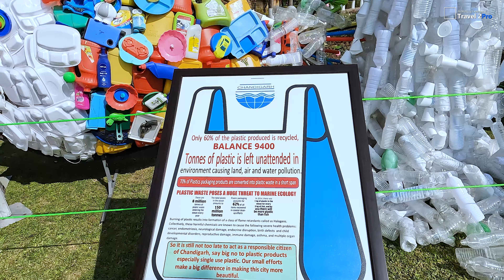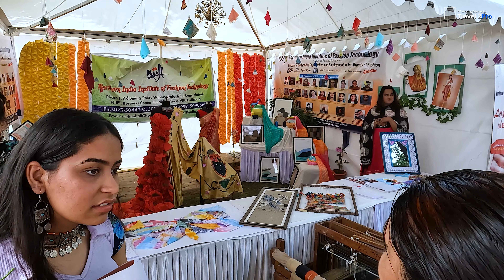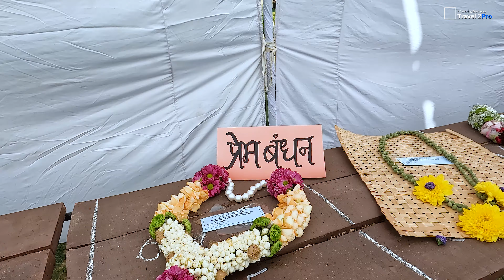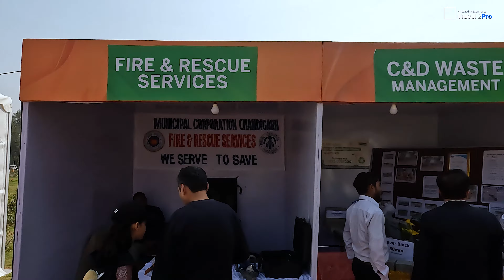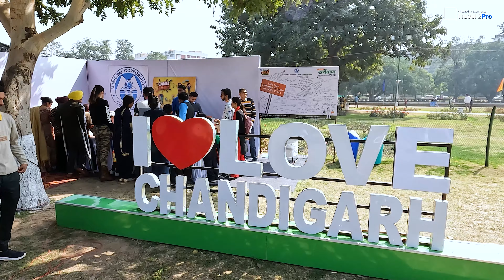ROSE GARDEN | CHANDIGARH | रोज फेस्टिवल | ROSE FESTIVAL | 4K WALKING TOUR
ROSE GARDEN | ROSE FESTIVAL IN CHANDIGARH | रोज फेस्टिवल | | 4K WALKING TOUR |

Welcome to Travel 2Pro (4k Walking Experience)
Experience the views in 4K Ultra HD virtually as if you were there.
IN THIS WALK WE COVERED:
This annual festival takes place at the Zakir Hussain Rose Garden in Chandigarh. It is located in Sector 16 of Chandigarh. Rose Festival is one of the prime events in Chandigarh, and the Rose Garden is especially the most reputed for the exquisite varieties of Roses that are on exhibition. 30 acres of land is allotted for the Rose Garden and every year festivals are held at this place for the exhibition of the Roses that bloom in the garden of Chandigarh celebrated its 51st edition of the Rose Festival this year. The event was held at the Zakir Hussain Rose Garden in Sector 16 on Feb 17 and continued till Feb 19, 2023. After which the ceremony started with the beating of drums and releasing of the balloons. The band was playing, and folk dance performances were being held.
The municipal corporation went all out and decorated the Rose Garden as well as the Leisure Valley. Throughout three days of the Rose Festival Chandigarh, there were entertaining musical evenings for the visitors. Moreover, the flower arrangements were also displayed.
Puppet shows, classical and folk
 song events, dance performances, comic performances, and magic shows were also organized.
For the first time, “light and sound shows” are being arranged in the City Beautiful on all the three days from 7 pm.